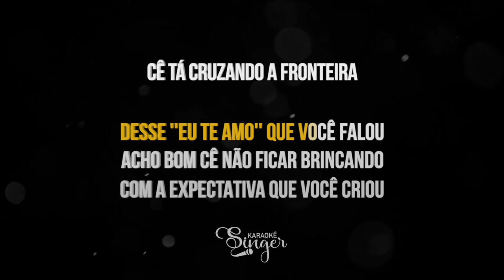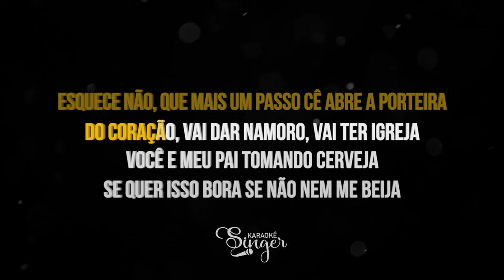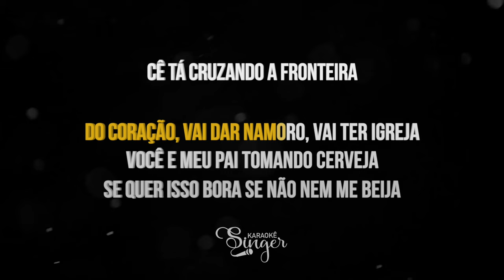Fronteira - Ana Castela, Gustavo Mioto (Karaokê Version)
Fronteira Karaokê da artista Ana Castela e Gustavo Mioto

Atenciosamente,
Equipe SingerK.